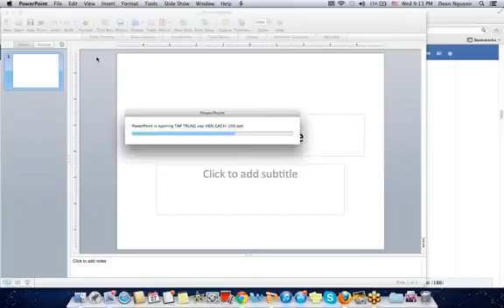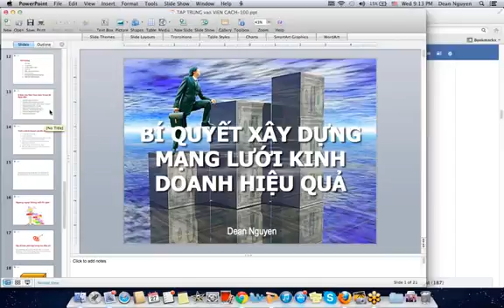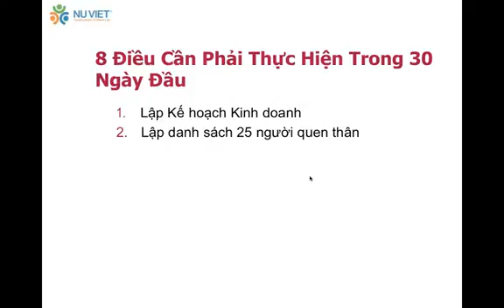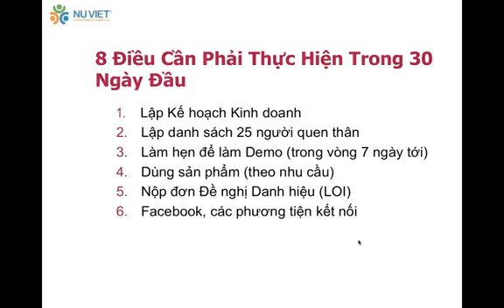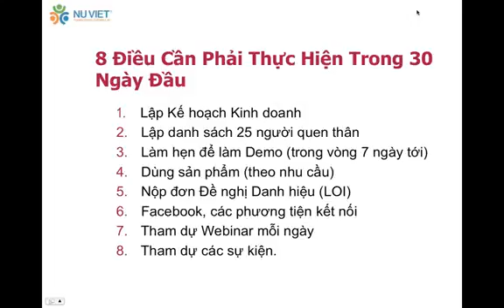Không biết phải bắt đầu từ đâu